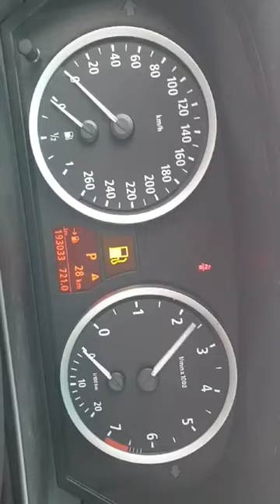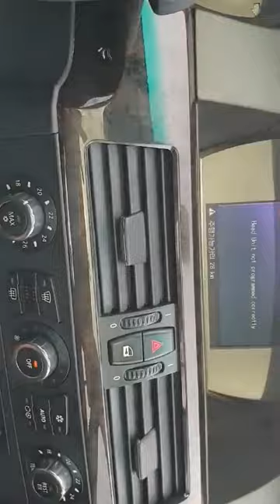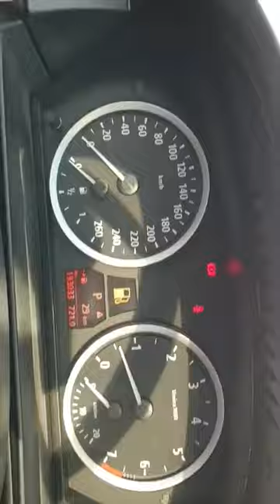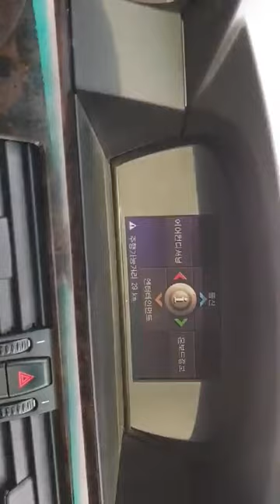BMW 5 Series 523I 05 លក់តម្លៃ: 4,632$ ពីកូរ៉េ (Freeដឹកជញ្ជូនមកដល់ខ្មែរ)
193,033 Km
ប្រភេទ: សុាំង
កំលាំងម៉ាសុីន: 2,300 CC
ចំនួនកៅអី: 5
ប៉ុង១ : Rear 2WD
*លក់ជូនធូរថ្លៃជាងទីផ្សារក្នុងស្រុកច្រើន..

-សម្រាប់ពត៍មានលម្អិត អាចទំនាក់ទំនងតាមរយៈ